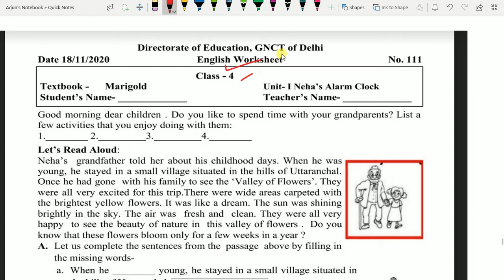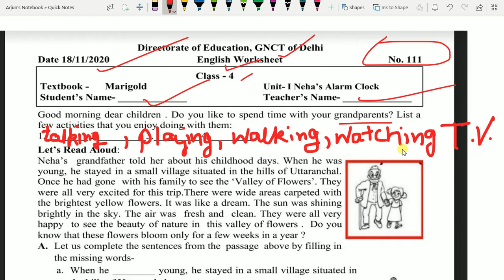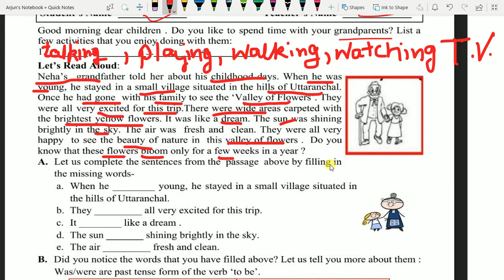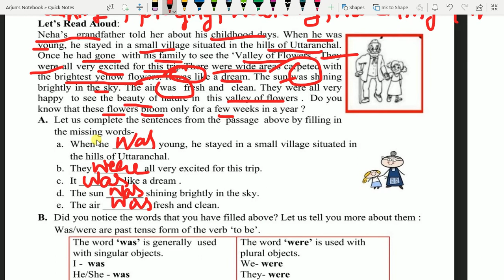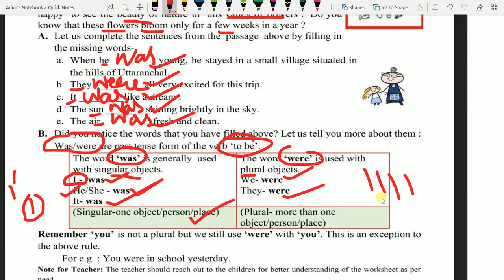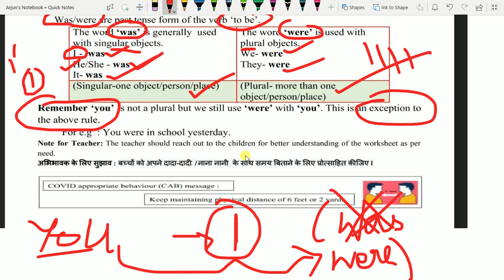18/11/2020 : CLASS 4: DOE Worksheet 111: ENGLISH WORKSHEET /NEHA'S ALARM CLOCK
was/were#